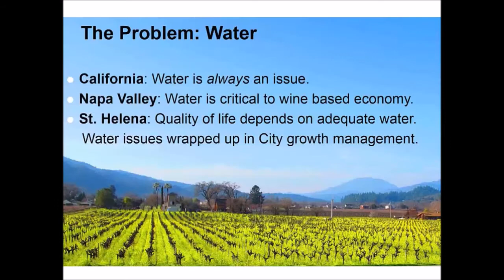Water to Wine short